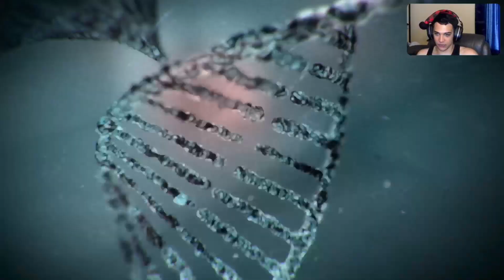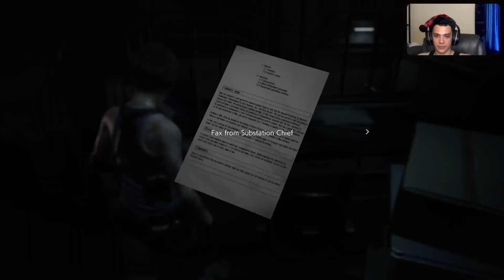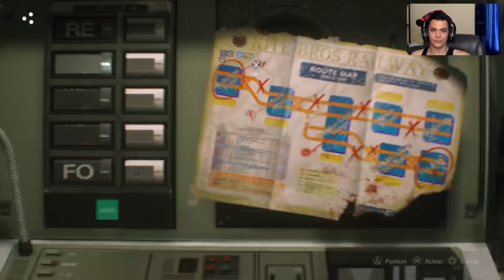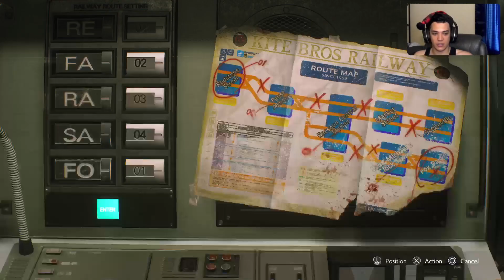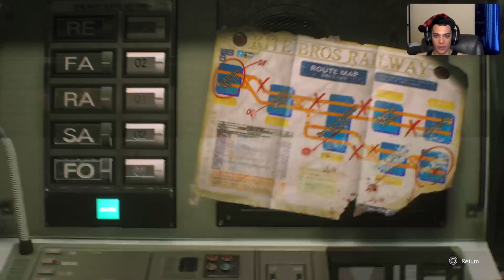First Playthrough: Maybe Nemmy Will be Nice to Me?